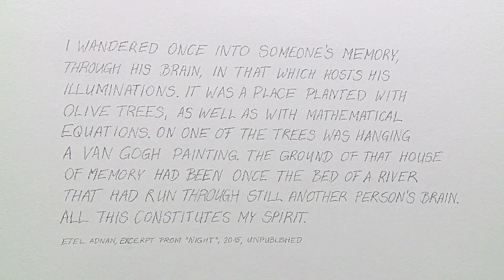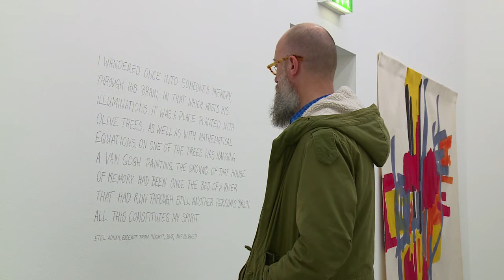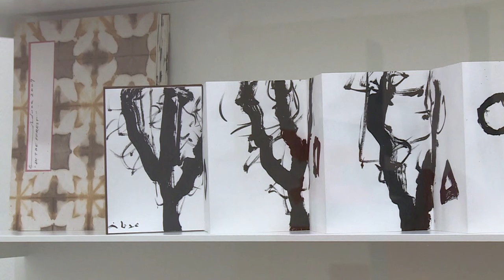Etel Adnan - La joie de vivre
Museum Haus Konstruktiv Zürich | Etel Adnan - La joie de vivre | Kuratorin Sabine Schaschl l Videobericht Mélanie Moser 2015.